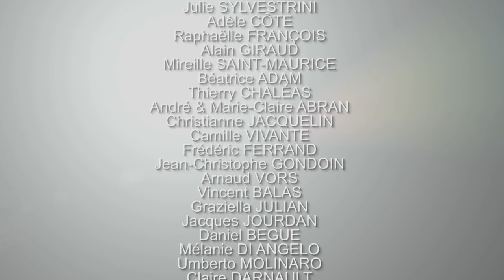Christian-Jacques Attard "Un alchimiste nous raconte."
Lors de cet  entretien Christian-Jacques Attard évoque les sujets suivants.

Le mythe Sumérien
Le bien ou le mal ?
L'arche de Noé
La genèse et les alchimistes
La source de vie alchimiste
L'alchimie chrétienne
Jésus les preuves
Les courants mystiques
Jésus différent
Le choix de la croix
Jésus provocateur
La loi et l'esprit
Batiste/Jésus
La résurrection
Le mystère de l'église
30 ans de vide
Jésus et Marie Madeleine
Kundalini
Les grans mystiques
Le message christique
Le concile de Nicée
Ne me touche pas
Les apparitions mariales
Les OVNI
Le raport
L'astral
Abducté
Choc ontologique